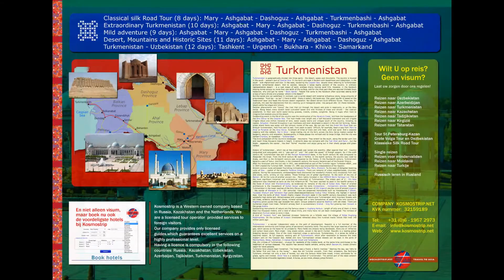tours to turkmenistan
travel to turkmenistan
CARAVANSERAI DAYAKHATYN

In medieval Central Asia a trade played a significant part and was conducted by trade caravans. At that time big caravanserais had multifunction, i.e. could be turned into either a roadside hotel or products storage place, or strong fortress and sometimes converted into a residents of a local ruler wished to travel across his territory. Caravanserai this unique monument of medieval architecture also known as Dayakhatyn (the local residents name this caravanserai “Bai-Khatyn”) is situated not far from the left bank of the Amu Derya river, 173 km away
to the north of Turkmenabat.
The Caravanserai Dayakhatyn was considered an important strategic and trade point located none on the main routs along the Silk Road. The said caravanserai was not just a place for land caravans but it also was as a river port where vessels stayed.
It is the only well-preserved caravanserai on the territory of Turkmenistan being peculiar architecture monument of XI-XII centuries.
ASTANA-BABA

If you go southwards from Turkmenbad, you would surely stop and admire Astana-baba being a mervelous arhitectural complex. It is situeted et the territory of the ancient settlement with a similar name, wich has once been located et the caravan road from Balkha to them and Amul, being a part of the Great the Silk Way basic routes.
Having studied the site, specialists prove that it has been reconstructed during several centuries. Its oldest parts such as a Masque and entrance Peshtak (portal) are referred to the XII century. The complex has been built due to constraction activities of  Hezret ibn-Ali Nur-ogly being a famous master of those times.
IDRIS BABA

Our country after the adoption of the Independence and Neutrality, takes all the opportunities for recovery and development of the national traditions and customs. On the ancient lands of Lebap the Turkmen poet-classic Magtymguly studied, today Idris Baba is the holly and historical monument is located in the village Gyzylayak, etrap Halach,  and therefore these lands so famous.